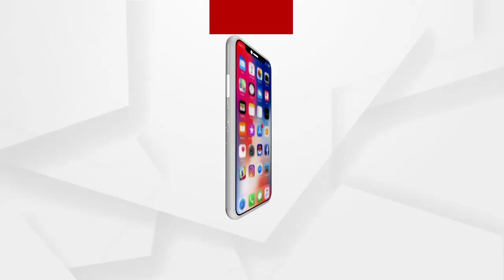ସ୍ଥାୟୀ ନିଯୁକ୍ତି ଦାବିରେ ଆଜି ନୂଆପଡା ଜିଲ୍ଲାପାଳ କାର୍ଯ୍ୟାଳୟ ସମ୍ମୁଖରେ ଗଣଧାରଣା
ସ୍ଥାୟୀ ନିଯୁକ୍ତି ଦାବିରେ ଆଜି ନୂଆପଡା ଜିଲ୍ଲାପାଳ କାର୍ଯ୍ୟାଳୟ ସମ୍ମୁଖରେ ଗଣଧାରଣା ଦେଇଛନ୍ତି ନର୍ସ ଓ ପାରମେଡିକାଲ୍ ଷ୍ଟାଫ ...
ଅଧିକ ଖବର ପାଇଁ ଡ଼ାଉନଲୋଡ କରନ୍ତୁ “Argus News” ଆପ୍